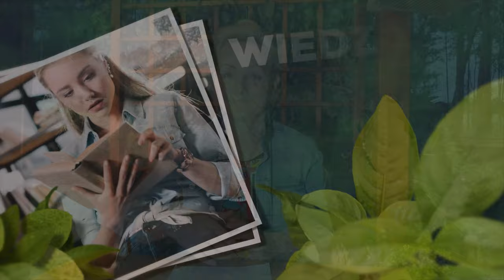Z041. Na zdrowie: Zaburzenie tarczycy w ujęciu Totalnej Biologii.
Tarczyca, niewielki gruczoł odpowiedzialny za nasz metabolizm - to  nasz wewnętrzny zegar, który wybija rytm naszego życia. Tarczyca to nasza tarcza ochronna przed atakiem z zewnątrz. Tarczyca to też poczucie niesprawiedliwości. Zatrzymaj swój wyścig z czasem i zastanów się, czy to jest Twój właściwy rytm? Zapraszam na film.